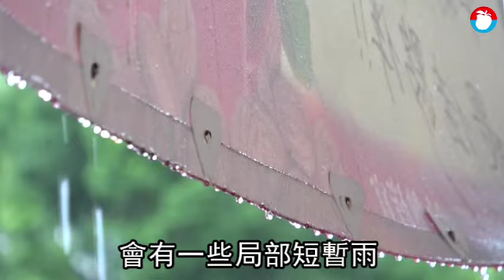南卡颱風估今下午登陸越南 「沙德爾」最快明下半天生成 | 蘋果新聞網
東北風加上輕颱「南卡」外圍環流影響，從前天起持續為北台灣帶來降雨，中央氣象局預報員陳建安稍早指出，根據最新預報，南卡颱風預估今天（10/14）下半天就會登陸越南陸地，隨著南卡遠離，降雨已趨緩，氣象局也解除大雨特報，目前在菲律賓附近的熱帶性低氣壓，預估明天下半天到後天有機會進一步發展，若增強為颱風，將是今年第17號颱風「沙德爾」。